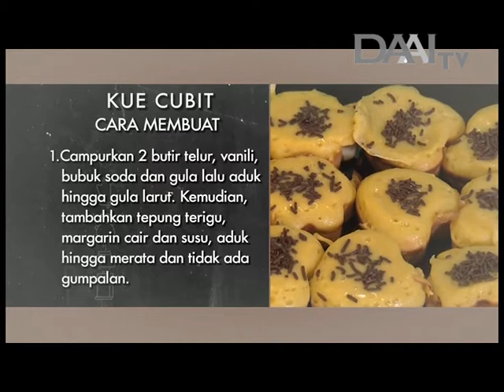Masak Sehat "Kue Cubit" | Chef Desi & Dianne | DAAI TV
Masak Sehat tayang setiap Hari Jumat-Minggu pukul 08.00 WIB. Hanya di DAAI TV.